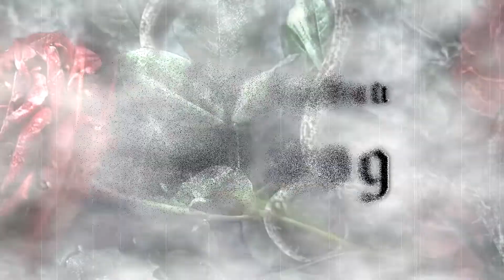Как курить и петь сексуально? А? Вилле Вало из HIM!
Как курение и астма влияют на вокал? Сегодня мы и разберем, так как на нашем операционном столе сам Вилле, мать его, Вало из группы HIM!